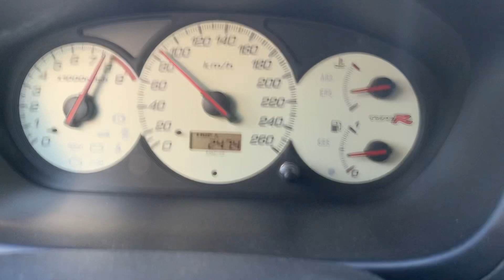Honda Civic EP3 0-100 acceleration Launch Control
Ep3
2.0 200KM